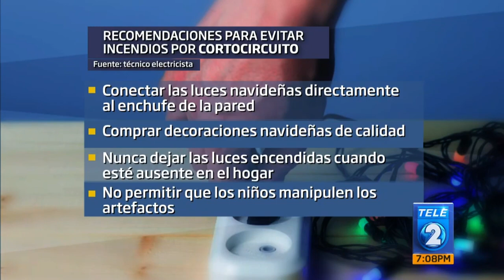¿ Cómo prevenir cortocircuito por iluminación navideña?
¡Diversión y prevención van de la mano! En las vísperas de las fiestas
navideñas, los hogares comienzan a colocar luces decorativas.
Pero es importante tomar algunas precauciones para evitar que estas
prácticas provoquen un cortocircuito.